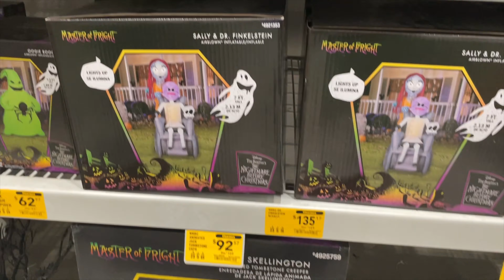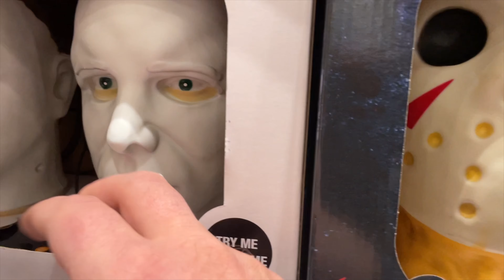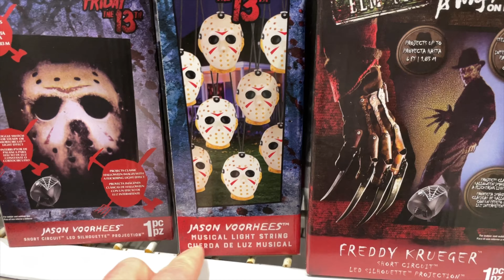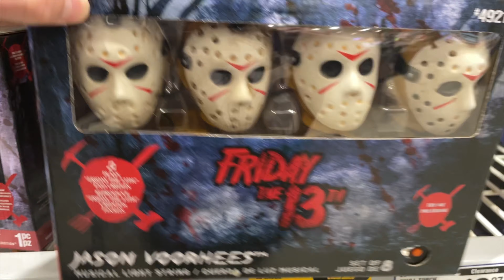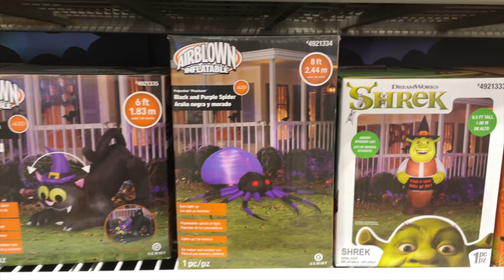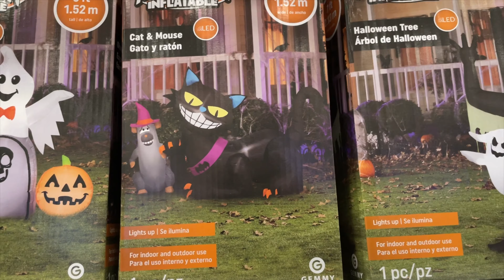Extreme Werewolf Monster Mash Among Us | J-Team Scary Nerf Wars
Join us for another Monster Mash Movie event. You will witness Werewolves and other terrifying monster that will make your skin crawl. This is one video you don’t want to miss.